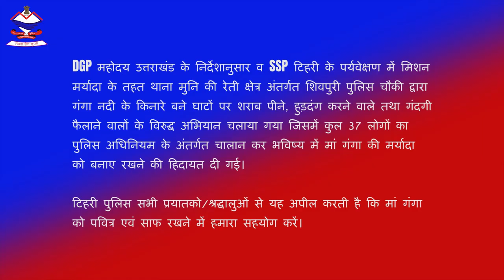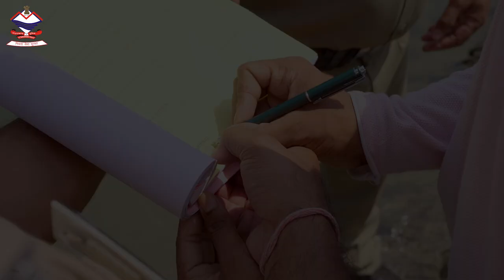तीर्थ स्थलों एवं गंगा किनारे हुड़दंग किया तो होगी कार्यवाही | Operation Maryada | Uttarakhand Police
Uttarakhand आ रहे पर्यटक कृपया तीर्थ स्थलों व पर्यटक स्थलों की स्वच्छता को बनाए रखें और मर्यादित आचरण करें। तीर्थ स्थलों एवं गंगा किनारों पर हुड़दंग और मादक पदार्थों का सेवन करने वालों व पर्यटक स्थलों पर गंदगी करने के विरूद्ध "ऑपरेशन मर्यादा" के अन्तर्गत कार्यवाही की जा रही है।
Please Follow us for more information...